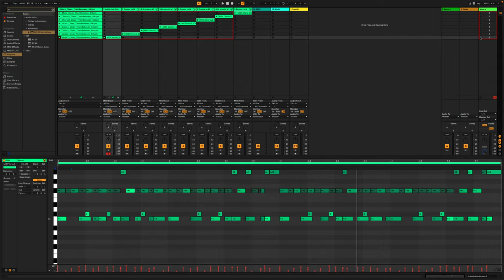Introducing Beats By Daru Jones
Beats By Daru Jones (Jack White, Pete Rock, Th1rt3en, DMD the Vibes) is a collection of grooves featuring one of the most iconic drummers in modern music. Recorded at Graybox Studio in Nashville, this release includes six different sessions of loops, each containing two distinct mixes: "clean" for clear and punchy drums, and "vibe" for a more creative and experimental approach.

In addition to the audio loops, MIDI loops of every beat are also included, allowing you to take Daru's distinct feel behind the kit and utilize any drum VST or sampler, giving you 100% control over the drum sound.